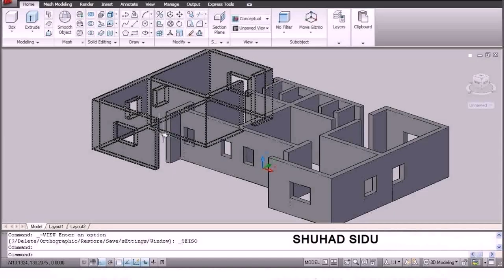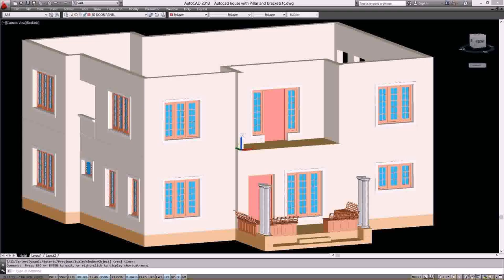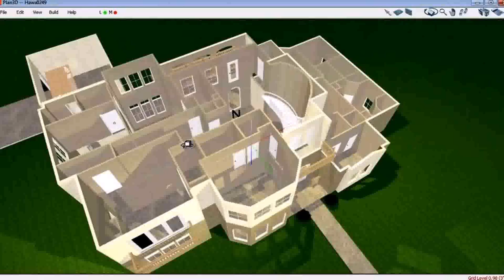Autocad House Floor Plans Free Download - DaddyGif.com (see description)